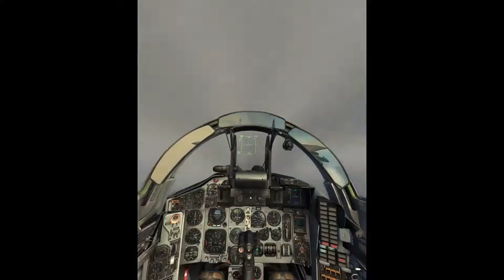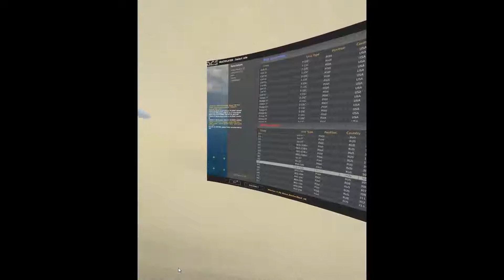Mig29s with dk2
learning to dogfight with the oculus rift dk2 amazing experience, just need to touch up on my dogfighting skills, ridiculous manouver by the mirage